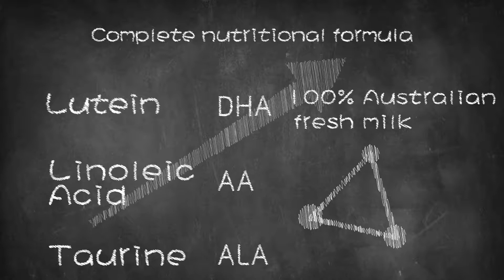Royal Ausnz Kids Formula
ចាប់ពីអាយុ៣ឆ្នាំ កូនតូចជាទីស្រឡាញ់របស់អ្នកនឹងកាន់តែសកម្មក្នុងការស្វែងយល់ពីពិភពលោករបស់គេរៀងរាល់ថ្ងៃ។
សម្រាប់រូបគេ និងខ្លួនអ្នក នេះគឺជាពេលវេលាដ៏អស្ចារ្យសម្រាប់ការស្វែងយល់ និងការអភិវឌ្ឍទាំងផ្នែកខួរក្បាល រូបរាងកាយ ស្មារតី និងផ្លូវចិត្ត ហើយអ្នកប្រាដជាចង់ឱ្យច្បាស់លាស់ថា អ្នកកំពុងតែបានផ្ដល់ការទ្រទ្រង់យ៉ាងពេញលេញដល់ការលូតលាស់ ការអភិវឌ្ឍ និងសុខភាពដ៍ល្អដល់កូនអ្នកក្នុងកំឡុងពេលដ៏សំខាន់នេះ។
ដូចនេះហើយបានជាអ្នកម្ដាយជាច្រើនរូបជ្រើសរើសយកម្សៅទឹកដោះគោរូបមន្ដកុមារ ROYAL AUSNZ KIDS FORMULA ដែលជាទឹកដោះគោសំបូរដោយសារធាតុចិញ្ចឹម តាមរូបមន្ដស្រាវជ្រាវបែបវិទ្យាសាស្រ្ដ និងផលិតឡើងស្របតាមស្ដង់ដារ និងបទដ្ឋានអាហាររបស់ប្រទេសអូស្រា្ដលីលំដាប់ថ្នាក់ពិភពលោក ដែលផ្ដល់អោយកុមារមានអាយុចាប់ពី ៣ឆ្នាំដល់ ៦ឆ្នាំនូវជាតិកាឡូរីនិងសារធាតុចិញ្ចឹមសំខាន់ៗដែលអាចនឹងមិនមាននៅក្នុងរបបអាហាររបស់ពួកគេ។
ម្សៅទឹកដោះគោនេះត្រូវបានផលិតឡើងដើម្បីផ្ដល់មុខងារដ៏សំខាន់សម្រាប់ការលូតលាស់ និងការអភិវឌ្ឍជារួមរបស់កូនៗអ្នក  ជាពិសេសឆ្លើយតបទៅនឹងរបបអាហារដែលមិនងទៀតទាត់របស់គេ។